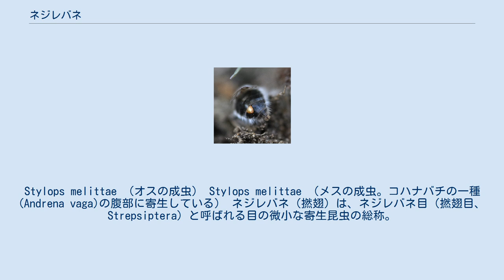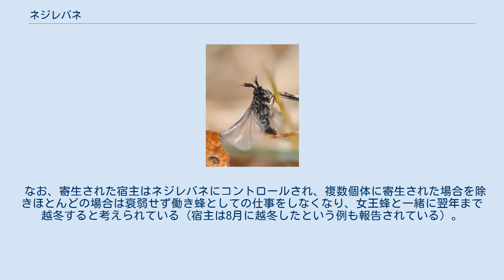ネジレバネ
Stylops melittae （オスの成虫） Stylops melittae （メスの成虫。コハナバチの一種(Andrena vaga)の腹部に寄生している） ネジレバネ（撚翅）は、ネジレバネ目（撚翅目、Strepsiptera）と呼ばれる目の微小な寄生昆虫の総称。
雄と雌の形態の差が激しく、ツチハンミョウのように過変態である。
 雄は目、足、翅を持ち、前翅が平均棍のような器官（偽平均棍）となっている。
雌は足や翅を持たず、蛆虫状である種類が多い。
 宿主には、ハチ、ヨコバイ、シミ、ゴキブリが含まれる。
 この属の最大種であるスズメバチネジレバネはコガタスズメバチの働き蜂に最も寄生し、腹部から雌が見えている状態で見つかる場合が多い。
卵は雌の体内から出ない。
体内で孵化した一齢幼虫は脚を持つ。
宿主が樹液場に行ったとき、雌および宿主の体内から脱出し、樹液場で脱皮する。
そこでウジのような二齢幼虫に加齢し、樹液場にたまたま来た宿主の体内に侵入すると考えられる（ツチハンミョウの生態に似ており、過変態をする）。
雌は生涯を通じて宿主の体内で過ごし、雄は羽化すると宿主から脱出して数時間の寿命の間で雌を探し、飛び回ると考えられる（ライトトラップで雄が採集されたという報告もある）。
 なお、寄生された宿主はネジレバネにコントロールされ、複数個体に寄生された場合を除きほとんどの場合は衰弱せず働き蜂としての仕事をしなくなり、女王蜂と一緒に翌年まで越冬すると考えられている（宿主は8月に越冬したという例も報告されている）。